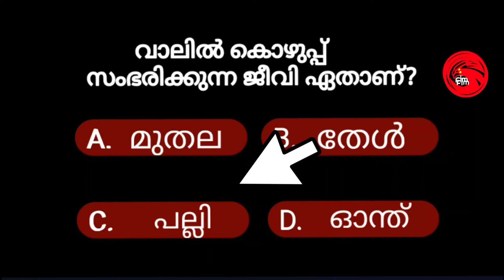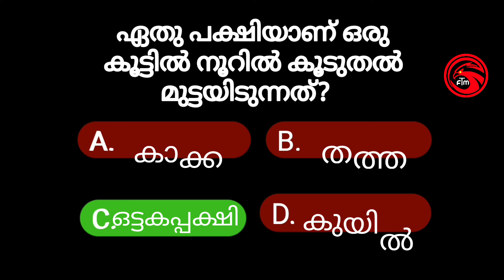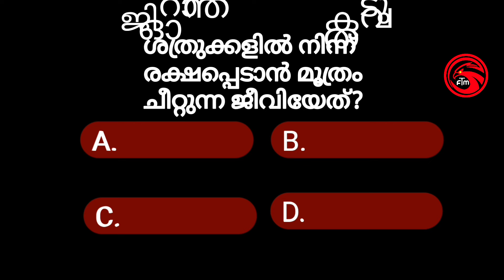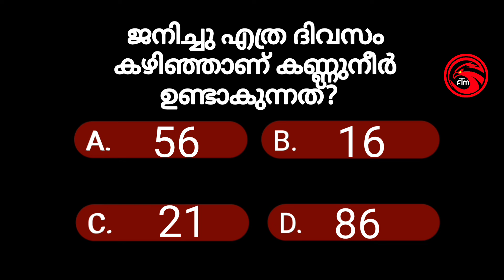22.വെറൈറ്റി ചോദ്യങ്ങളും ഉത്തരങ്ങളും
വെറൈറ്റി ചോദ്യങ്ങളും ഉത്തരങ്ങളും